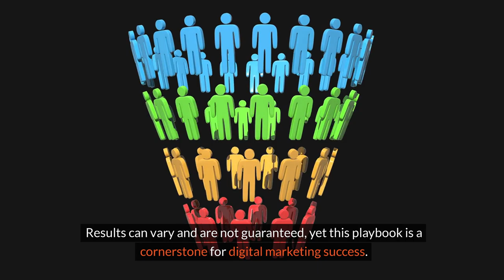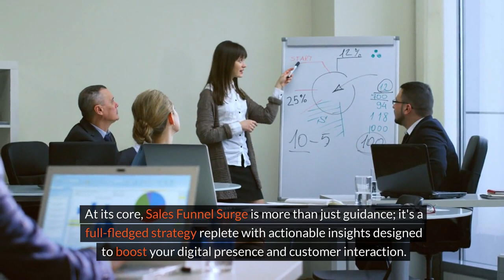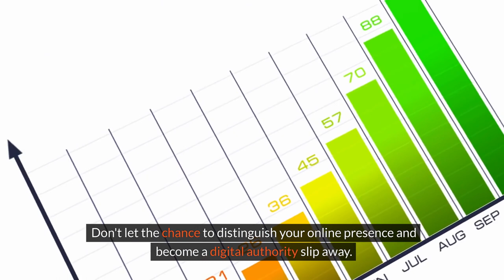Sales Funnel Surge - Australian